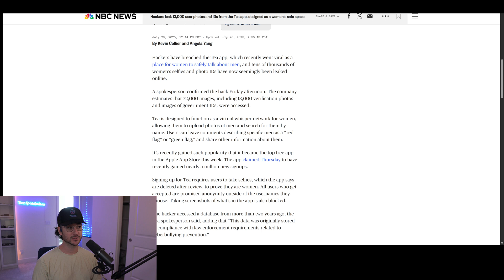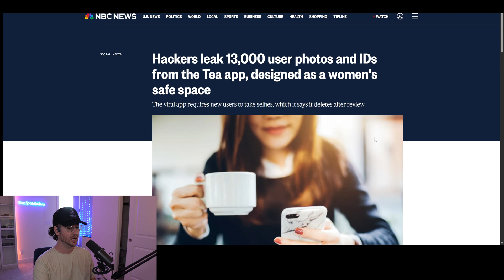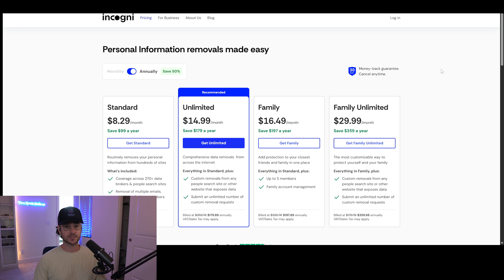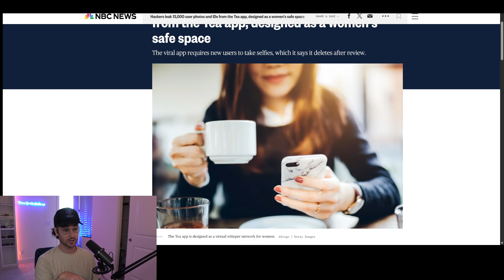This “Tea App” Might Be the Worst Data Breach I’ve Ever Seen…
The viral Tea app — designed as a safe space for women to share dating red flags — has suffered a massive data breach, exposing 13,000 user photos and government-issued IDs. In this video, we dive into how this happened, what the app claimed about deleting sensitive data, and what this means for privacy and trust in women-focused tech platforms.

🦈 #2  rated VPN Surfshark
(85% + 4 extra months)

📩 #1 Encrypted email service (get $7 off!)
Tutanota: